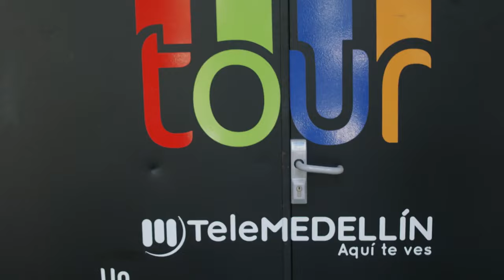¡VICKY BERRIO en el Tour Telemedellín!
¡Nuestra querida Vicky Berrio, hizo el tour Telemedellín! 🤩

Ella hace parte de la FamiliaTelemedellín. Nos contagia con toda su alegría y buen humor por nuestro canal. 🧡